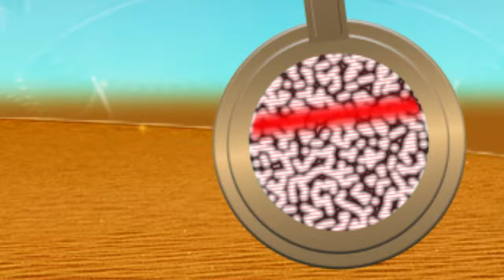Road Trip - The Rabbit Hole Of Time [Music Video]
'The Rabbit Hole Of Time' is a track taken from Road Trip's album "Merry Go Round" due for release via Wormholedeath worldwide.

Road Trip is a psychedelic journey  through your mind. About our journey of life without boundaries, escaping the mundane to the other. Road Trip was conceived with authenticity and previous dedication to many bands, including The Dream Circuit who performed at HRH Prog a few years back..
Dave has played alongside luminaries such as Nick Turner or Dave Anderson from Hawkwind.
FFO: Ozric Tentacles, Pink Floyd, Hawkwind, John Martyn, Nick Drake, Led Zeppelin and Rush.

Road Trip is the solo project of guitar prodigy Dave Hulatt.